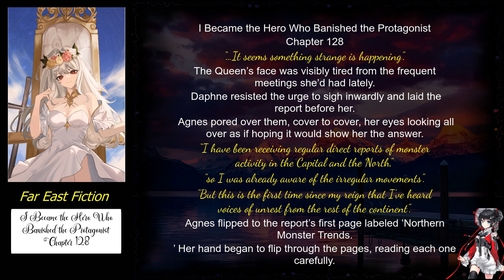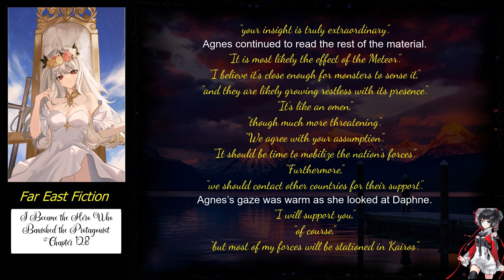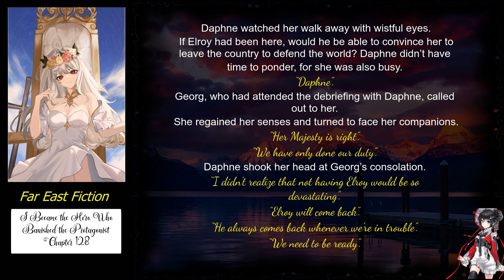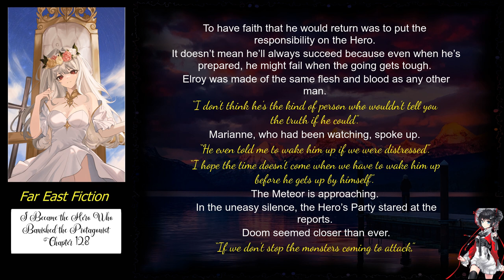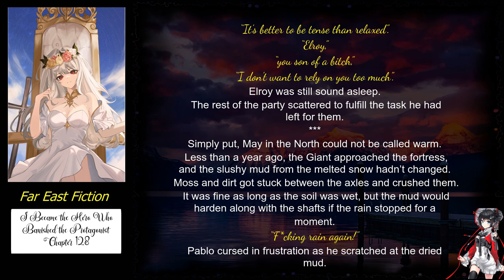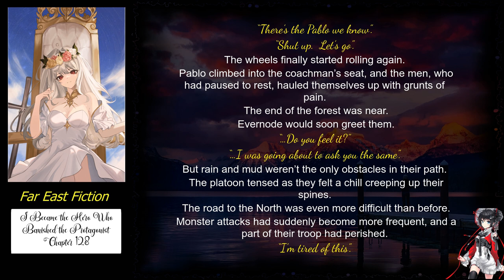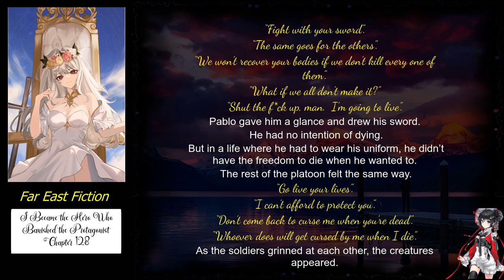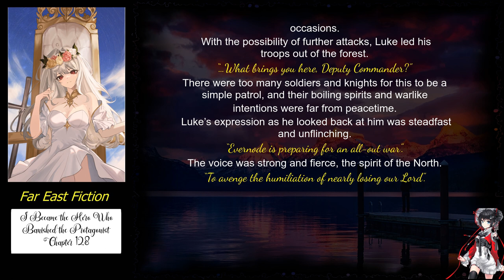I Became the Hero Who Banished the Protagonist Chapter 128